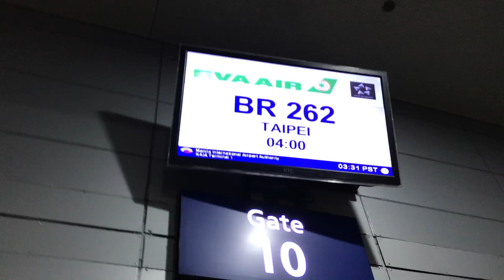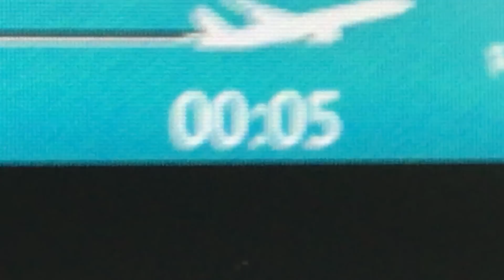VLOG 72 :: THE WORST TRAVEL DAY, EVER :: MANILA TO NYC :: PHILIPPINES DAY 18 + 19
Worst end to the trip ever    : o  )